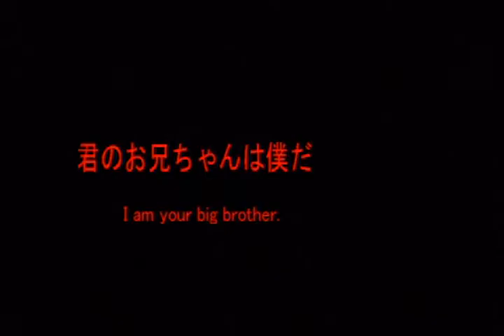Corpse Party Part 27: Chapter 5, Wrong End 2 Pt.1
So what happens if Kizami catches Yuka or Yoshiki refuses to go back? Well...this is what happens.